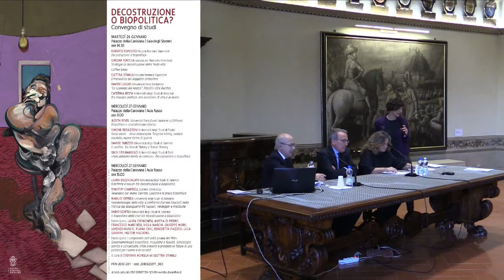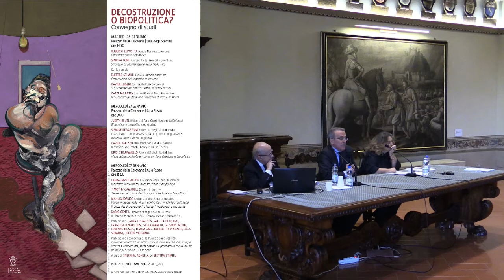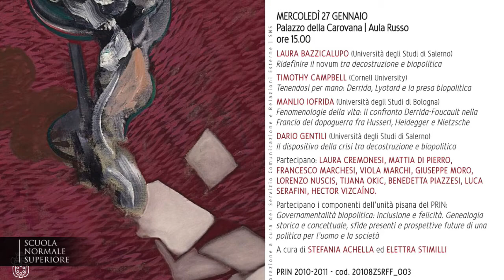Decostruzione o Biopolitica? - 26-27 gennaio 2016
Decostruzione o Biopolitica?
Convegno di studi

Discussione intorno a due tra i maggiori paradigmi del pensiero francese contemporaneo, la "decostruzione" e la "biopolitica", in occasione del cinquantesimo anniversario del Simposio presso la Johns Hopkins University, diventato a posteriori l'evento fondatore del movimento culturale definito French Theory. Il Convegno è un momento di riflessione sul rapporto tra la French Theory e l'Italian Theory.

MARTEDÌ 26 GENNAIO
Palazzo della Carovana | Sala degli Stemmi
ore 14.30

ROBERTO ESPOSITO (Scuola Normale Superiore)
Decostruzione o biopolitica

SIMONA FORTI (Università del Piemonte Orientale)
Strategie di decostruzione della ‘nuda vita’

Coffee break

ELETTRA STIMILLI (Scuola Normale Superiore)
Ermeneutica del soggetto cartesiano

DAVIDE LUGLIO (Université Paris-Sorbonne)
“Lo scandalo del neutro”: Pasolini oltre Barthes

CATERINA RESTA (Università degli Studi di Messina)
Bio-thanato-politica: una questione di vita e di morte

MERCOLEDÌ 27 GENNAIO
Palazzo della Carovana | Aula Russo
ore 9.00

JUDITH REVEL (Université Paris-Ouest Nanterre La Défense)
Biopolitica e costruttivismo storico

SIMONE REGAZZONI (Università degli Studi di Pavia)
Forza letale – della democrazia. Targeted killing, nemico assoluto, nuove forme di guerra

DAVIDE TARIZZO (Università degli Studi di Salerno)
Il confine. Tra French Theory e Italian Theory

GIUSI STRUMMIELLO (Università degli Studi di Bari)
«Non abbiamo niente in comune». Decostruzione e biopolitica

MERCOLEDÌ 27 GENNAIO
ore 15.00

LAURA BAZZICALUPO (Università degli Studi di Salerno)
Ridefinire il novum tra decostruzione e biopolitica

TIMOTHY CAMPBELL (Cornell University)
Tenendosi per mano: Derrida, Lyotard e la presa biopolitica

MANLIO IOFRIDA (Università degli Studi di Bologna)
Fenomenologie della vita: il confronto Derrida-Foucault nella Francia del dopoguerra fra Husserl, Heidegger e Nietzsche

DARIO GENTILI (Università degli Studi di Salerno)
Il dispositivo della crisi tra decostruzione e biopolitica

Partecipano: LAURA CREMONESI, MATTIA DI PIERRO, FRANCESCO MARCHESI, VIOLA MARCHI, GIUSEPPE MORO, LORENZO NUSCIS, TIJANA OKIC, BENEDETTA PIAZZESI, LUCA SERAFINI, HECTOR VIZCAÍNO.

Partecipano i componenti dell’unità pisana del PRIN: Governamentalità biopolitica: inclusione e felicità. Genealogia storica e concettuale, sfide presenti e prospettive future di una politica per l’uomo e la società

A cura di STEFANIA ACHELLA ed ELETTRA STIMILLI

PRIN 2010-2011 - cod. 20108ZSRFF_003